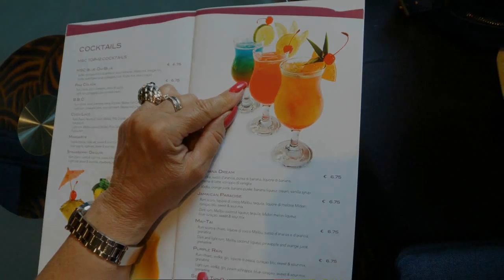Ein Tag auf See; MSC "Armonia"; Teil 3 von 6; Sightseeing by D.H. Coach Driver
Auf der Kreuzfahrt durch das westliche Mittelmeer verbrachten wir auf der Fahrt von Palma de Mallorca nach Malta einen Tag auf See. Hier ein paar kurze Einblicke davon. Ein sonniger Tag an Deck, Abends eine Schau im Theater und danach noch etwas Genuß tanken.